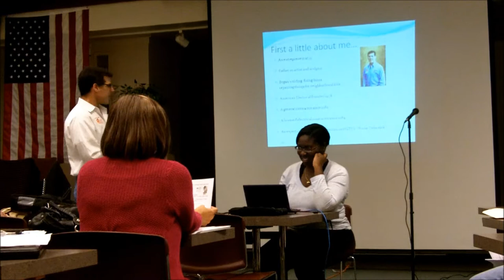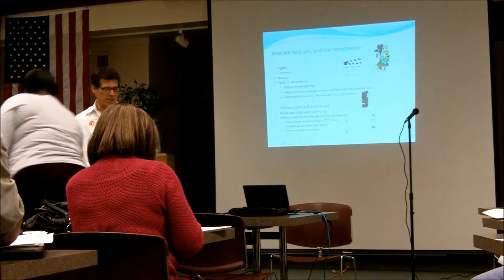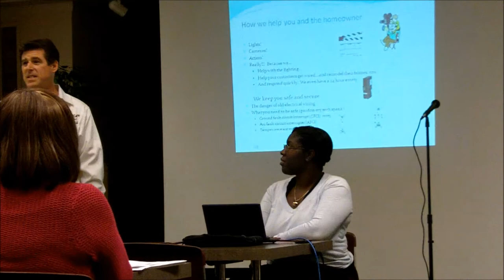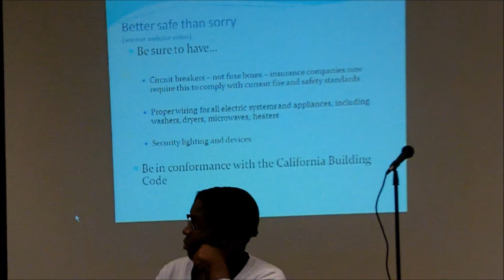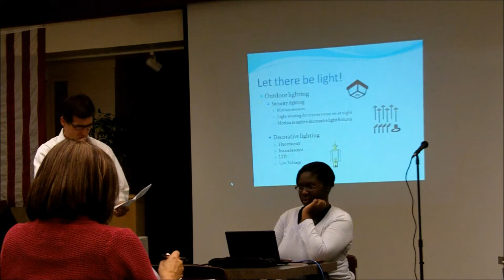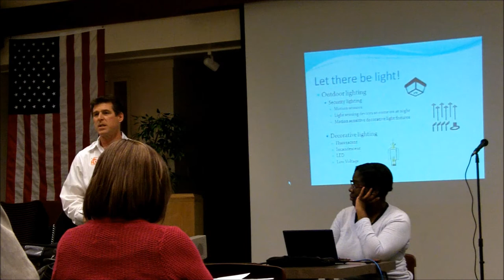Wiring Safety and Energy Conservation - part 1 of 2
Zalman Sher, owner and president of American Electrical, gave a talk entitled, "Residential Electrical Wiring Safety and Energy Conservation"...at our regular Monday Marketing Meeting at the Oakland Association of REALTORS.

Mr. Sher spoke on topics including:

-child-proofing electrical outlets
-arc fault circuit interrupters (AFCI)
-knob-and-tube wiring
-lighting, high-efficacy lighting, etc.

American Electrical is based in Alameda.

This video was recorded and posted by:

Eric Chang, REALTOR
Alain Pinel Realtors - MONTCLAIR
6211 La Salle Avenue, Oakland